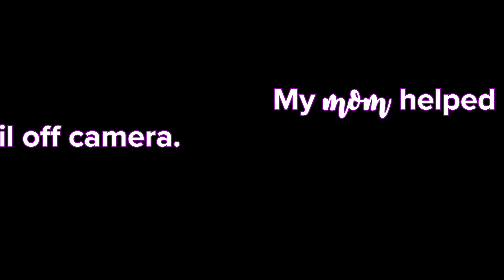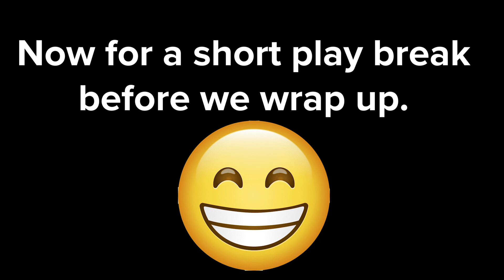12 Days of Christmas Nevaeh & Friends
What's better than Sister Magic? Sister Magic with FRIENDS! Join Nevaeh and her friends, Elizabeth and Hailey, as they create something extra special for the holidays.

Be sure to check out Sister Magic's online shop for some great handcrafted skincare products!